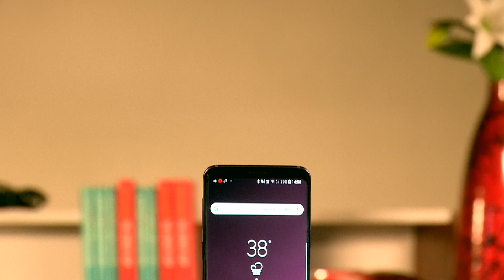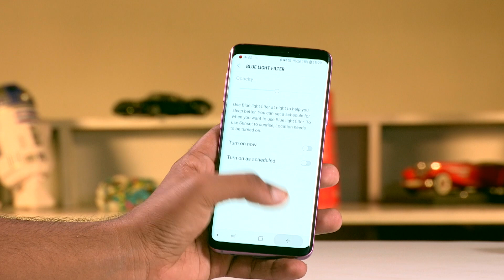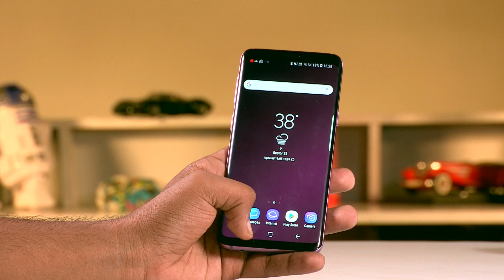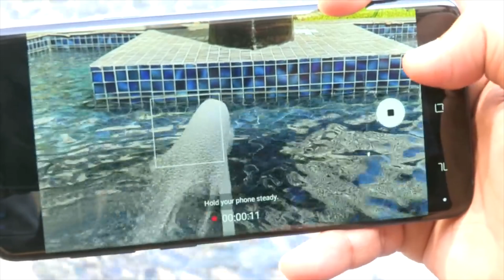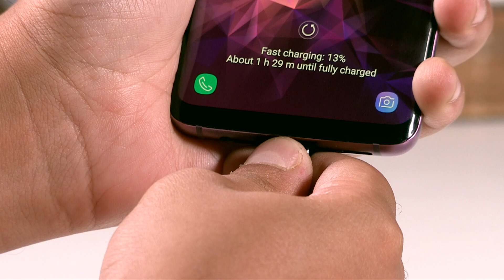Samsung S9 সম্পূর্ণ রিভিউ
Samsung S9 ফোনটিকে আমরা সবাই S9 প্লাস ফোনের ছোট ভার্সান বলেই জানি। কিন্তু সব মিলিয়ে, মানে ক্যামেরা, ডিসপ্লে সব কিছু মিলিয়ে এই Samsung S9 ফোনটি আসলে কেমন আসুন দেখা যাক।